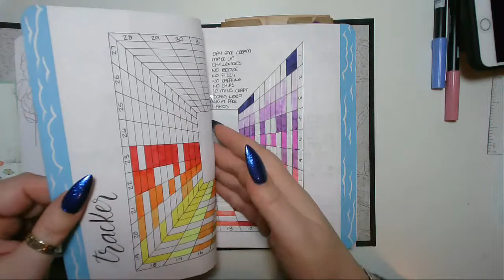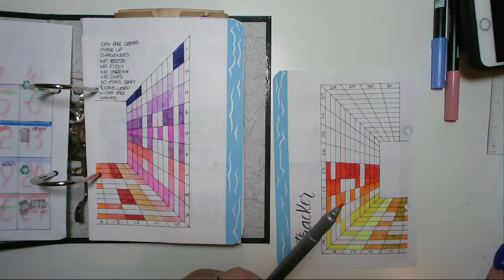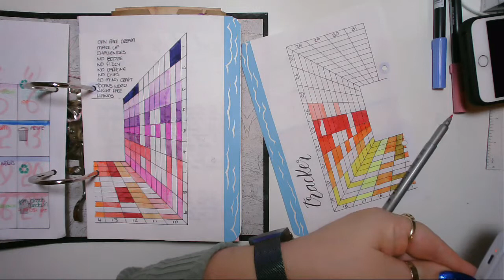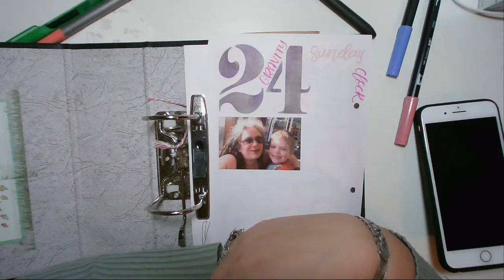Today in my BuJo - 24 March 2019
PENS
Moonman Wancai Mini Pen
kyo-iro soft snow of ohara - found on eBay